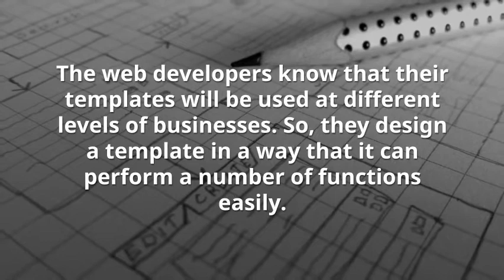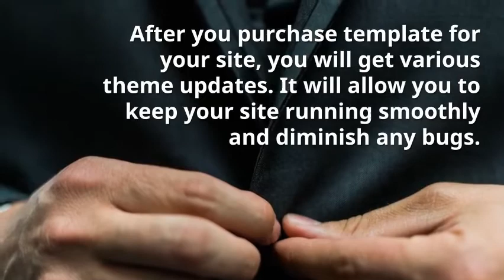The Pros and Cons of using web design templates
So, you are looking to design a new website for your business. There are a lot of factors that you should consider in order to make it effective site for your business goals. You will need to decide who will design and maintain your website (if you hire anyone), how you will host it and which CMS you will choose. While these factors are very important to consider when crafting your site. The most important factor is whether you want a custom-made web design or a template.

Template Finder
83B, Tristram Street, Hamilton,
New Zealand-3204